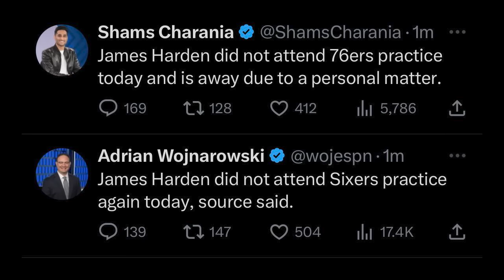James Harden GETS CHECKED By Kenyon Martin & Stephen A Smith, Sixers Coach & Maxey Speak Out!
Kenyon Martin Stephen A Smith GO IN On James Harden For Missing Sixers Practices!